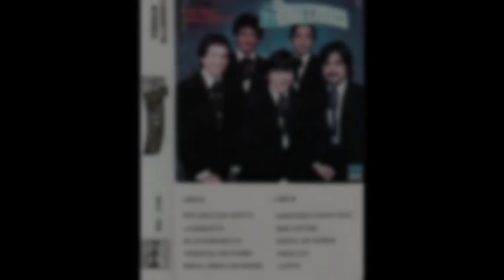Los sagitarios Santiago Rodriguez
tristes recuerdos, angelica, paloma, y muchos mas fueron los exitos de sagitarios